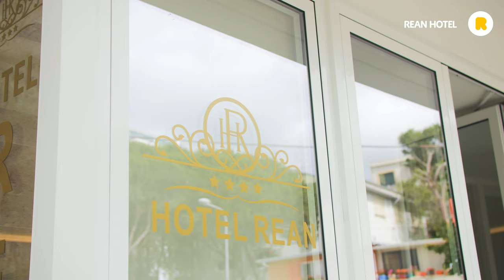Rean Hotel (4*) - Albania - Idealne miejsce na relaks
Hotel Rean polecamy naszym Klientem ze względu na przestronne i komfortowe pokoje, dobrą kuchnie i atrakcyjną okolicę wokół hotelu. Oferta obiektu skierowana jest zarówno do par jak osób, które cenią sobie spokojny wypoczynek. Gorąco polecamy!

Nie wiesz, gdzie spędzić wymarzone wakacje? Szukaj inspiracji ➡️
Obserwuj nas: